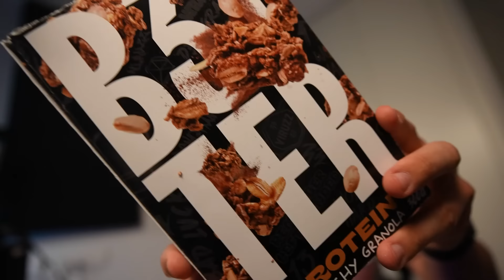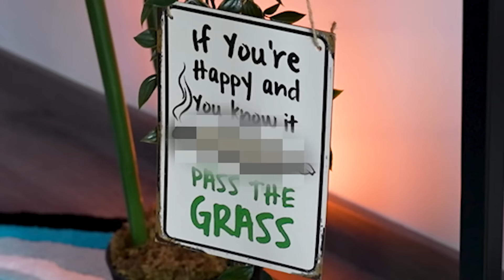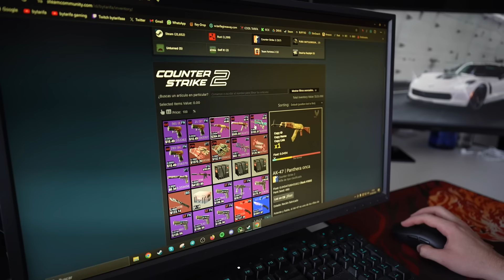LE REGALÉ A MI AMIGO LAS ZAPATILLAS DE SUS SUEÑOS!